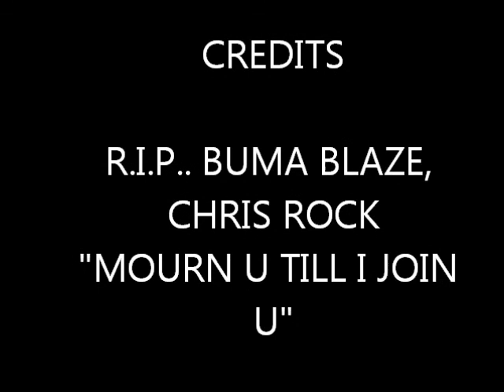20 BENZ -NAH LEF MINE (VOODOOO RIDDIM) JAN 2012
20 BENZ
SYNDICATE FAMILY
VOODOO RIDDIM
not mastered